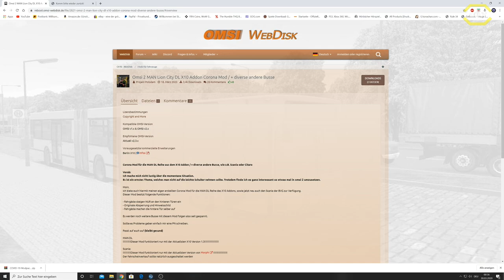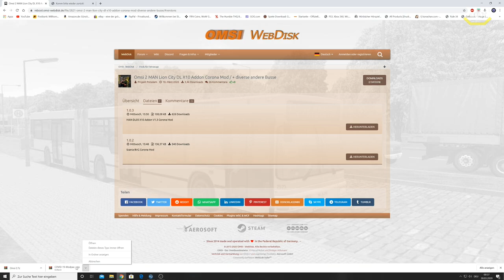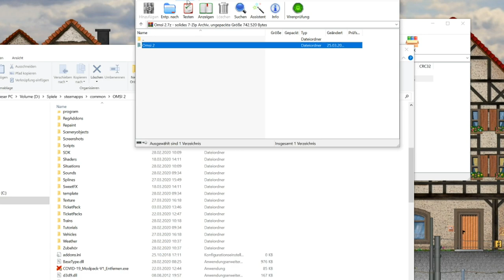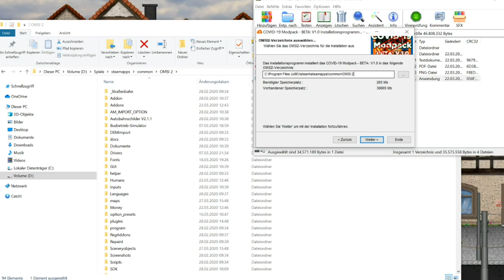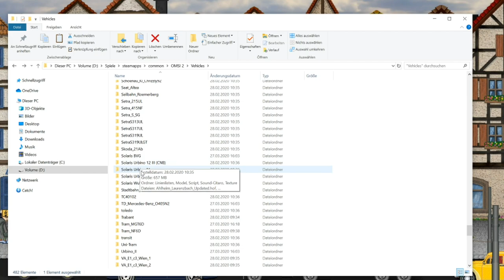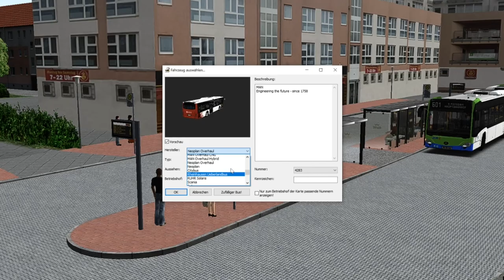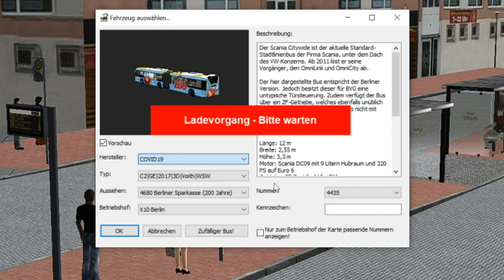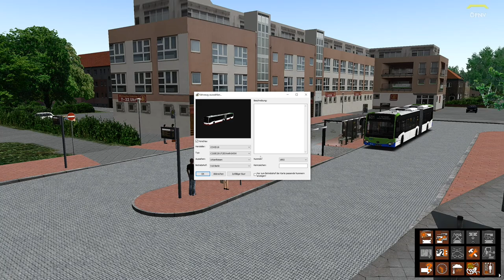Omsi 2 Tutorial - Corona Mod Installieren - MAN DL, Scania Citywide & C2 *PC/HD/60FPS/DE*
★ Omsi 2 Tutorial  ★

In diesem Video gehen wir auf Kommentare unserer Community ein und zeigen euch, wie Ihr die Corona Mod in Omsi 2 installieren könnt. Links findet Ihr hier :

Bitte lest euch die Webseite und die Readme genau durch. Dort ist alles genau beschrieben. Auf Fragen zur Installation können wir aus Zeitgründen leider nicht eingehen.

► CPU: Ryzen 7 3800X
► Mainboard: MSI X470 Gaming Plus Max
► Arbeitsspeicher: 32 GB G.Skill
► Grafikkarte: NVIDIA GTX 1080
► Monitor: U28E590 4K Monitor
► Lenkrad: Logitech G29
► Kopfhörer: Sennheiser TR175
► Mikrofon: Auna MIC